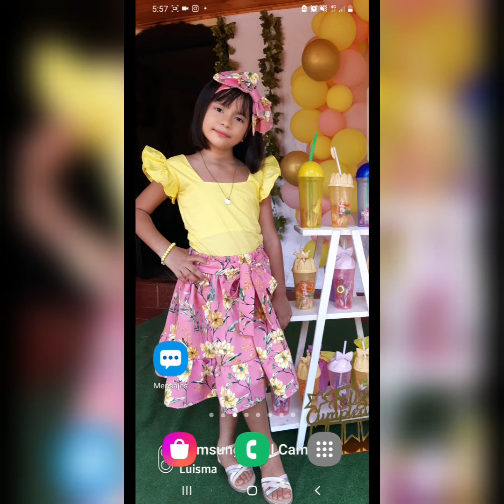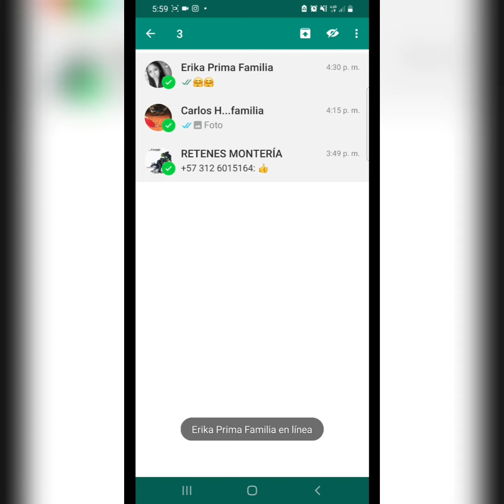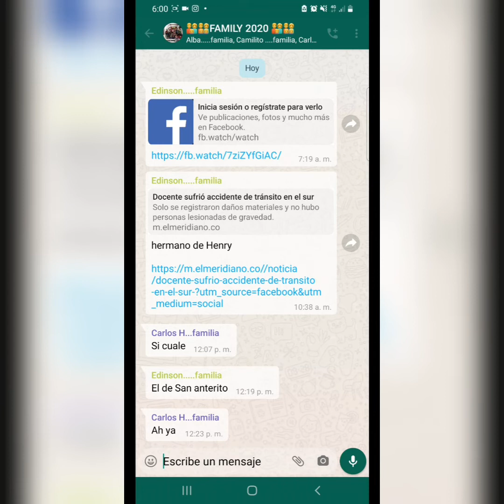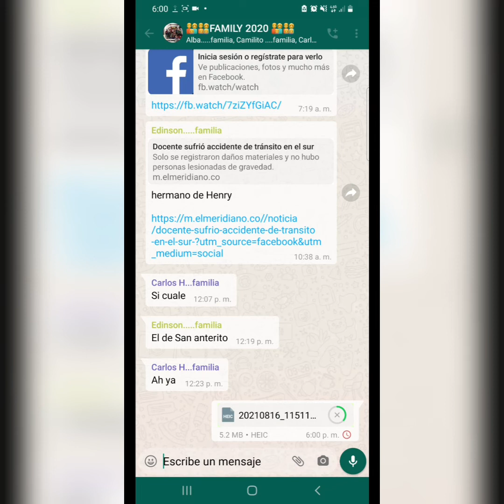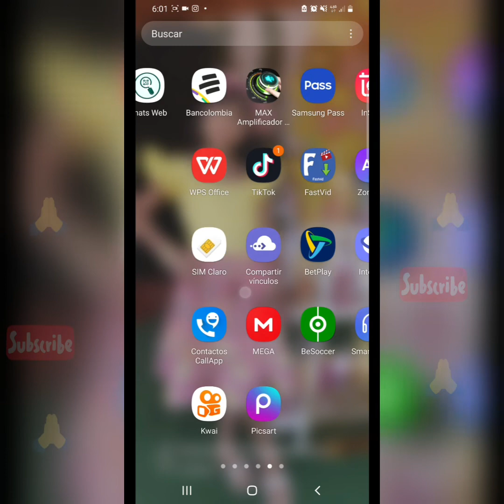como enviar fotos y videos a WhatsApp sin que pierda la calidad original y archivar chat fácilmente